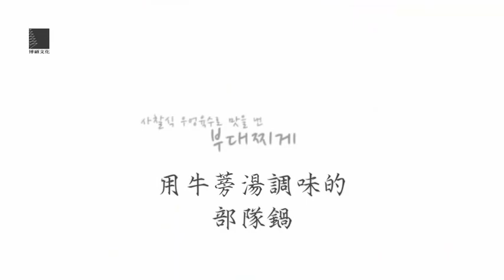《不禁食的瘦身料理》用牛蒡湯調味的部隊鍋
誰說部隊鍋沒有營養價值？廚師將湯頭換成牛蒡湯，增加健康度且更清爽，而卡路里從590卡減少到460卡了！趕快看看怎麼煮的吧！